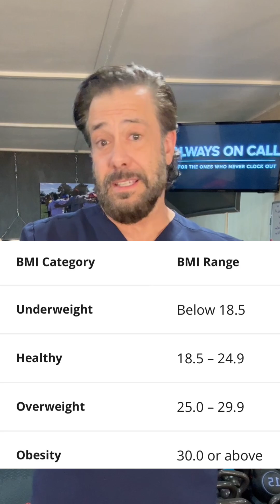📌 I’m an athlete… but my BMI says I’m OBESE?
I’m Dr. John Schmidt, a family medicine physician and lifelong athlete, and in this video I break down exactly why BMI often mislabels people who train, lift, or carry above-average lean mass.

This is the full 5-part series in one place — short, straightforward, and built to finally explain what BMI can and can’t tell you about your health.

 • Why I’m 225 lbs, 6’0”, lower body fat — yet “obese” on the BMI chart
 • What BMI was originally created for (and who it does apply to)
 • The real limitations of BMI for athletes and lifters
 • How the BMI categories were formed
 • Which metrics are far better for tracking actual health:
 • body fat percentage
 • visceral fat
 • waist-to-height ratio
 • strength markers
 • VO₂ max
 • metabolic labs (A1c, lipids, fasting insulin)